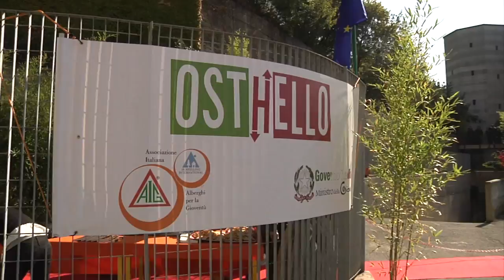Osthello Genova. Musical dance Centro Danza Savona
centrodanzasavona alessandra schirripa inaugural project osthello genova
Shot with Panasonic hpx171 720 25pN edited with final cut pro x